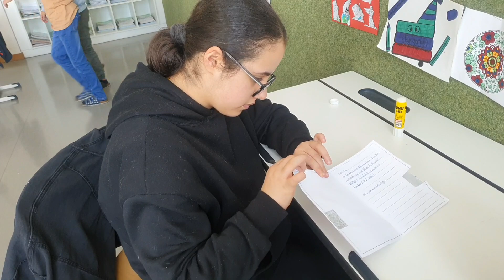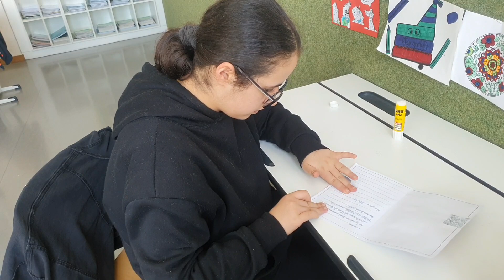Eine Muttertagskarte basteln - 1a/2022_23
1a, MS mit naturkundlich-technischem Schwerpunkt, Schäffergasse 3, 1040 Wien, 2022/23